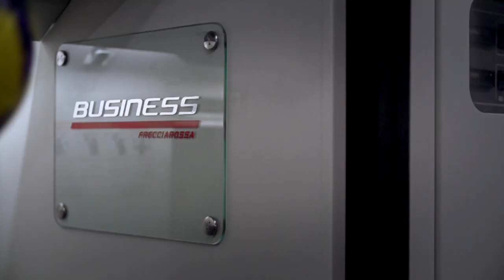Juventus & Frecciarossa: A show-stopping journey!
There's never a dull moment when Juventus travel on Frecciarossa...
Buffon , Pogba, Barzagli and Padoin: just one ball is all it takes for the train carriage to be transformed into a football pitch... enjoy the show!